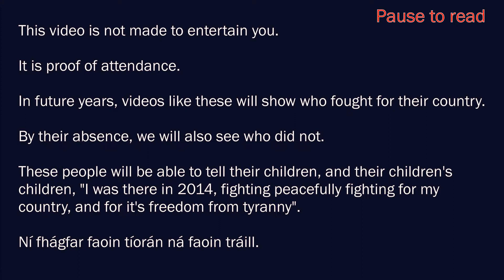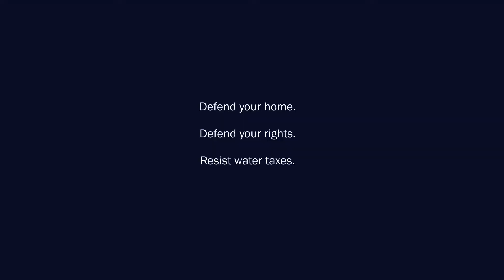Right2Water Thurles March 2014-11-08 Proof Of Attendance #1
This video is not made to entertain you.

It is proof of attendance.

In future years, videos like these will show who fought for their country.

By their absence, we will also see who did not.

These people will be able to tell their children, and their children's
children, "I was there in 2014, fighting peacefully fighting for my
country, and for it's freedom from tyranny".

Ní fhágfar faoin tíorán ná faoin tráill.